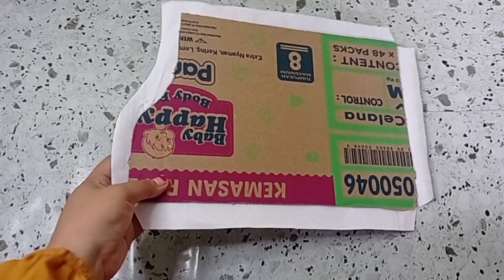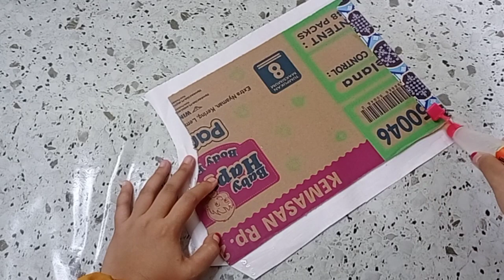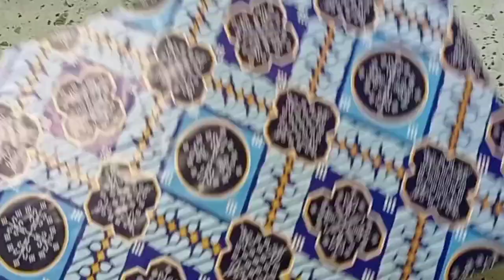DIY Cara membuat Tempat make-up dari Kardus bekas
Assalamu'alaikum,
Hallo teman2,Video kali ini kita membuat tempat make-up dari kardus bekas ya..
Alat dan Bahan :
Kardus
Gunting
kertas kado
lem kertas
lem tembak
Jangan lupa coba membuat nya di rumah ya😊